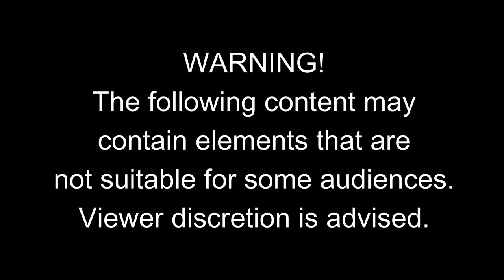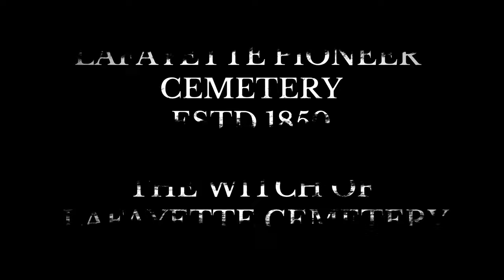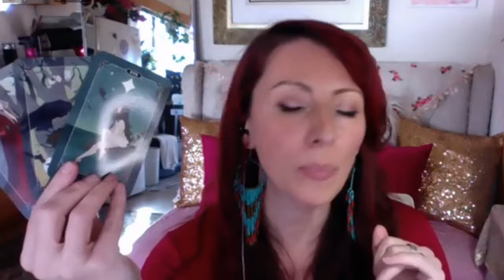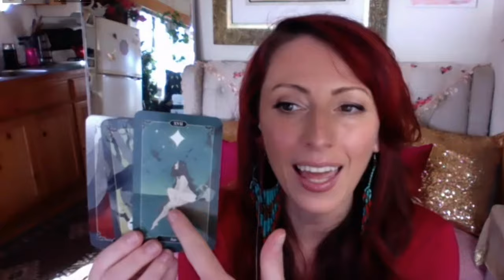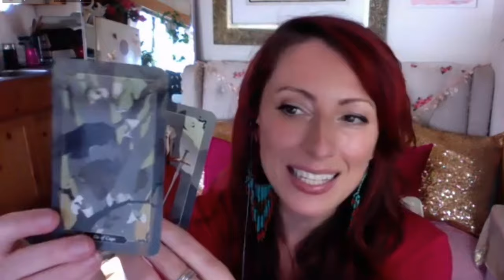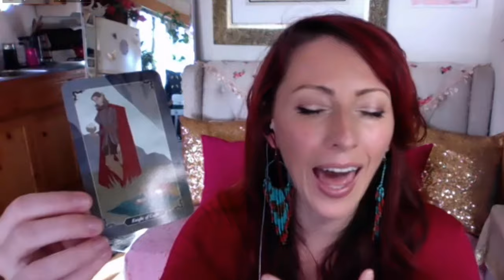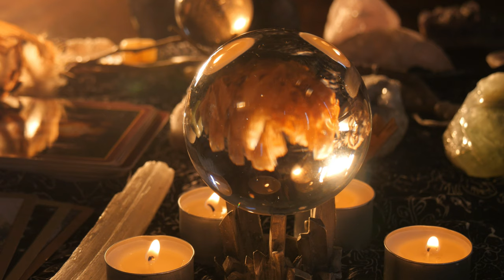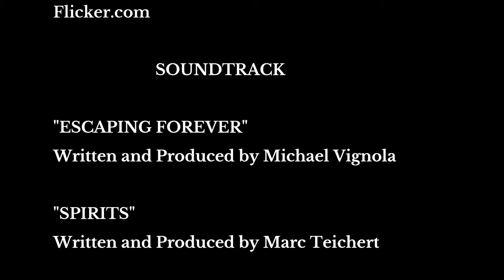A Series of Witches S01:E03 Oregon Special Guest Kristen Nedopak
Welcome to "A Series of Witches" S01E03. In Episode 03, we will explore an urban legend called, "The Witch of Lafayette Pioneer Cemetery." I traveled to this location and you will hear what I encountered while I was there.

Then we will meet our Oregon modern-day witch. She is a Hollywood actress, author, and Nature/Cosmic witch with powerful gifts that allow her to speak to spirit guides, connecting to the land, the cosmos, the moon, and other spiritual realms.

She will perform an on-camera reading for me; the director :) Please tune in to see what she found out about me. You might be surprised to hear what she has to say!​